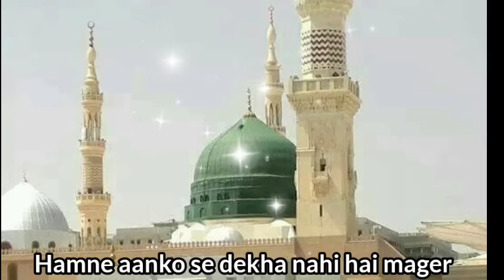Hamne aanko se dekha nahi hai mager || full naat || heart touching voice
humne aankhon se dekha nahin hai Magar
unki tasvir Sine mein maujud hai
jisne lakar Kala mein Ilahi Diya
wo Mohammed madine mein maujud hai